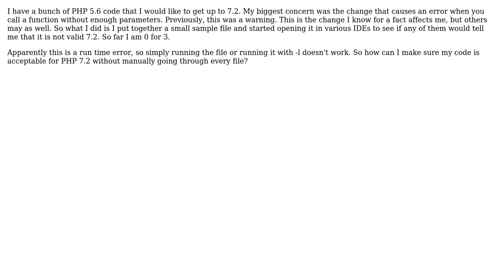Software Engineering: How can I make sure my PHP code is compatible with a newer version?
With thanks & praise to God, and with thanks to the many people who have made this project possible! You are responsible for your own actions.